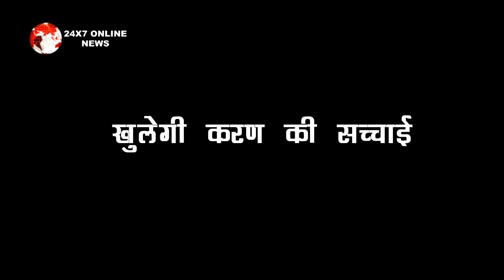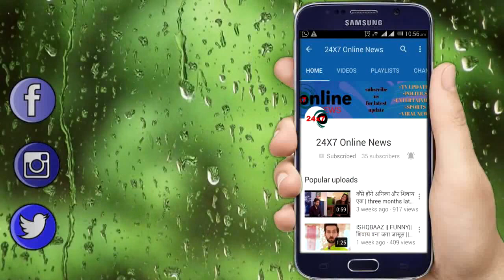KUNDALI BHAGYA II डिलीवरी की रात का VIDEO दिखा SONAKSHI करेगी KARAN संग अफेयर का खुलासा II